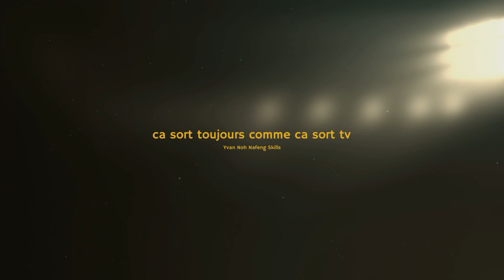Yvan Noh Nafeng Skills (La nouvelle pépite de 16 ans)